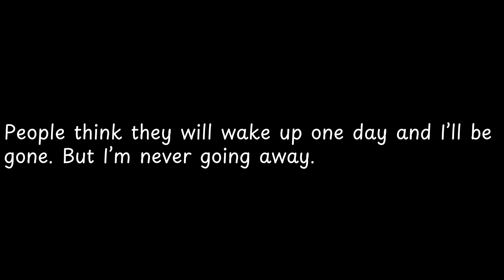People think they will wake up